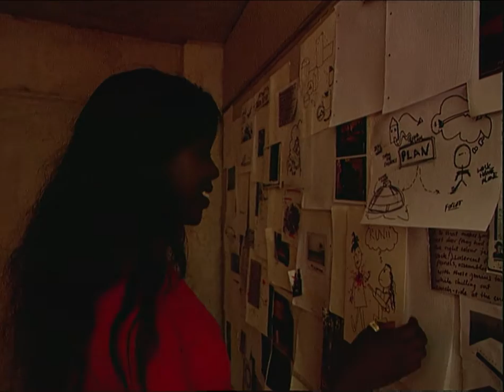Haich Ber Na - Nowhere Like It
Haich Ber Na 'Nowhere Like It' out now

Director: Haich Ber Na
Assistant Director: Joseph Bernard
DOP: Saul Pankhurst
Lighting & Photography: IVOR Alice
Main Talent: Mariam Aluede (Nii Agency)
Set Designer: Megan Edwards
Styling: Haich Ber Na
Edit & Colour Grade: Saul Pankhurst